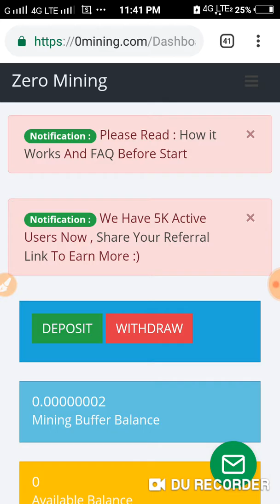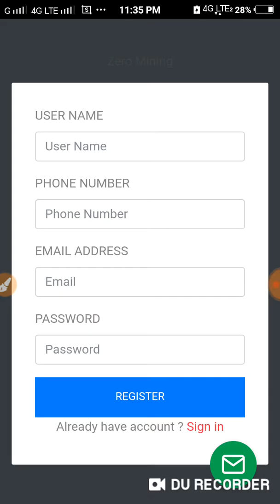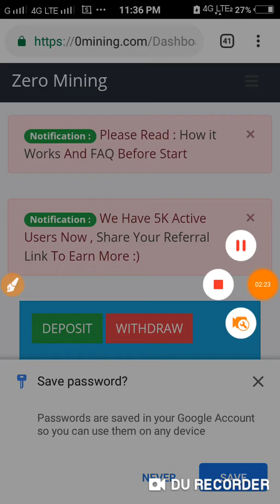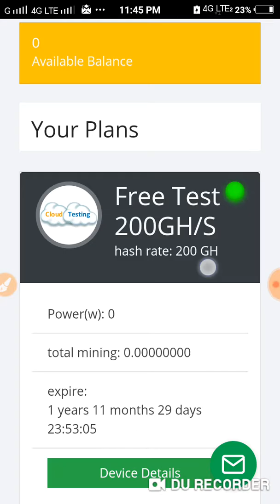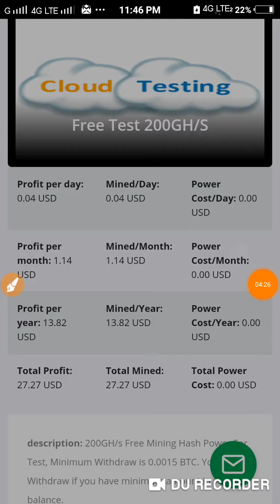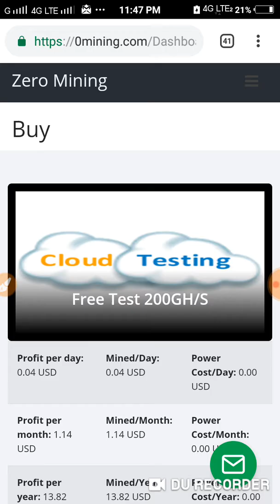Free bitcoin mining 200Gh/s power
Please share your friends this video